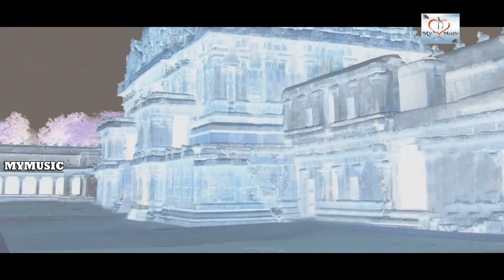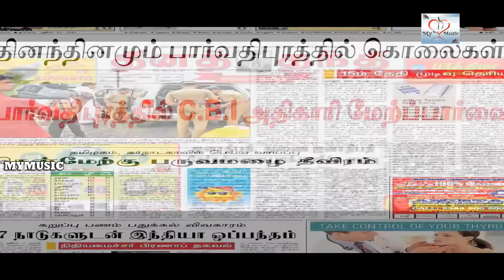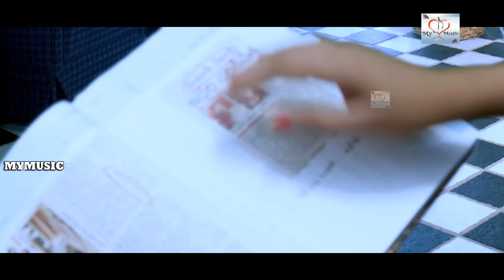Tamil Horror Movies # ORU NODIYIL Full Movies # Tamil Dubbed Movies HD # Suspense Thriller Movies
Tamil Dubbed Movie ; Oru Nodiyil
(Alais Name:Paarvathypuram) film
atch Parvathipuram Tamil Trailer - Madan, Trupthi Pandey,Bramhanadham |
Star Cast : MADAN,TRUSHTI PANDAY,SATYA PRAKASH, BRAMHANADHAM,Taagubothu Ramesh , CHALAPATHI RAO

Nallu Venkata Suresh Presents, Cinematography : Mahi Sharla, Music: Shayak Parveez, Producer: K.Koteshwara Rao, Story,Screen Play, Direction,: M.A. CHOWDARY

@My Music